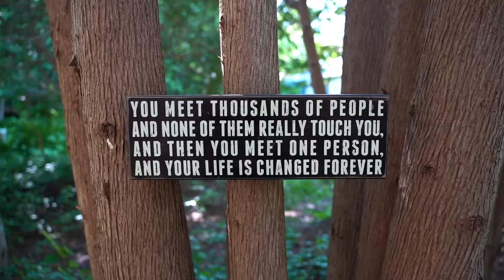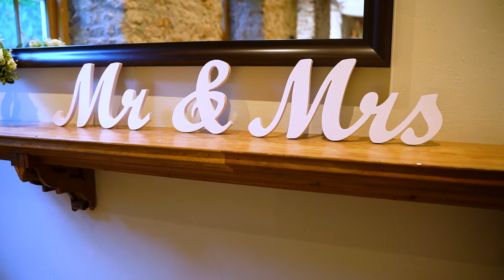Cassondra and Bryan Wedding Highlight Video